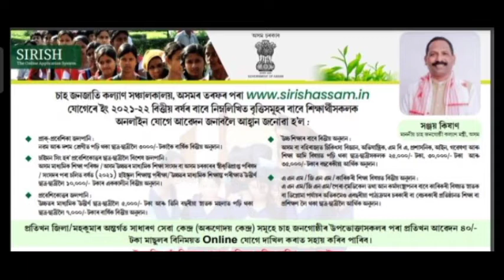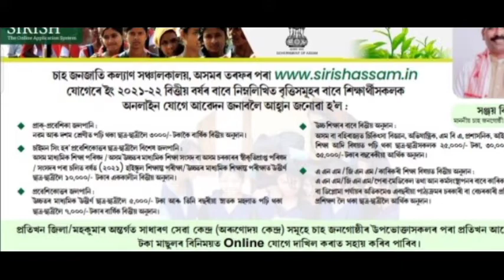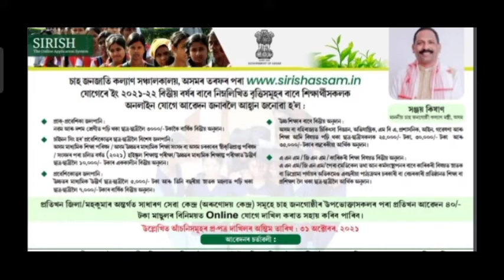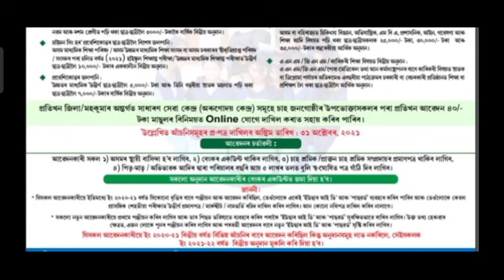New Scholarships for Students Class 9 to Under Graduate and other professional courses🎉🎉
Combined merit Scholarship -

100rs loot offer link -

My email for contacting me -

2nd Whatsapp link -

3rd WhatsApp link. -